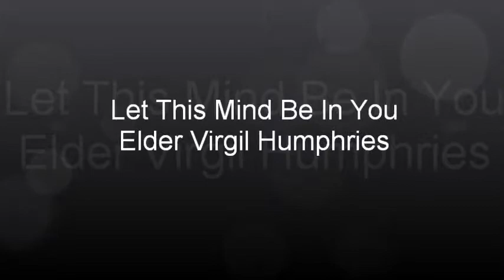sermon Let This Mind Be In You | Elder Virgil Humphrey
Excerpt from sermon given by Elder Virgil Humphry | Sweetwater SDA Church